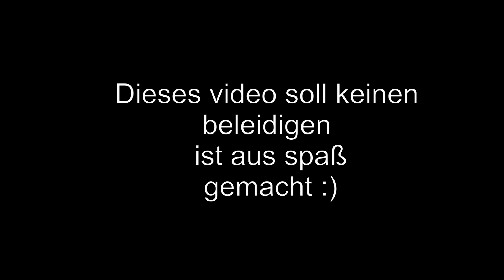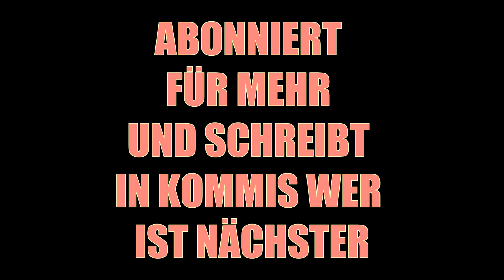TANZVERBOT RAPT BADEMANTEL FLOW ( Tanzarmy der Film Trailer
weil es werden verschiedene youtuber verarsche videos geben
ansonst viel spaß. ?

GETROLLT WIRD NED